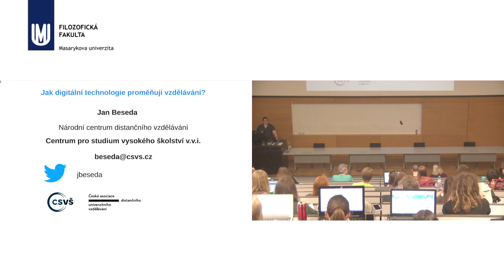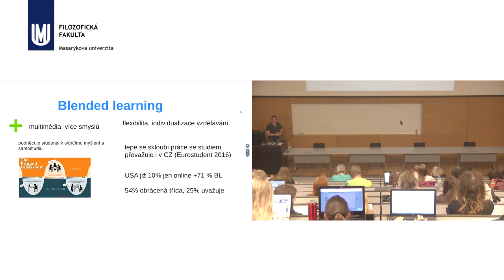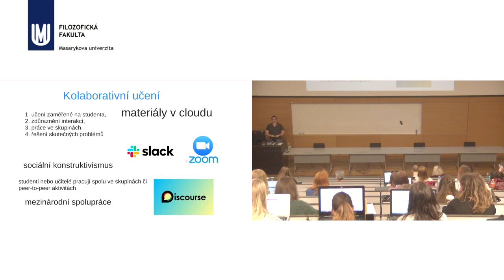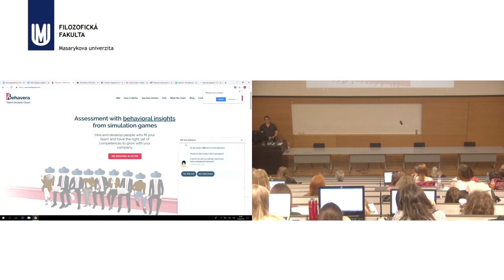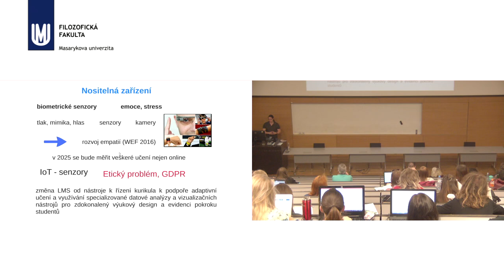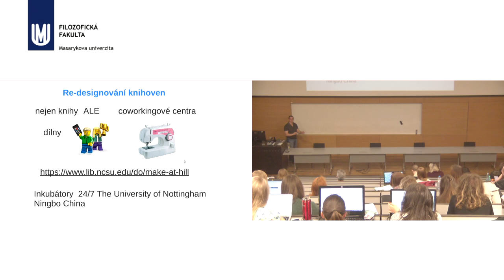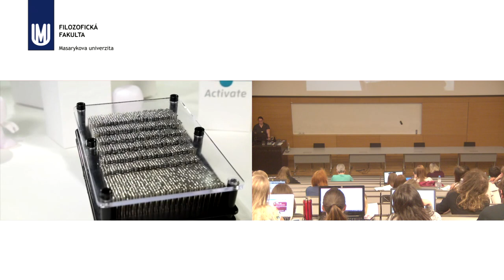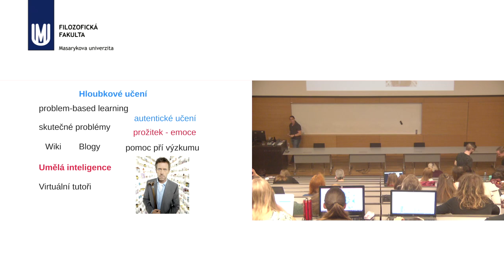Jan Beseda: Jak digitální technologie proměňují vysokoškolské a celoživotní vzdělávání?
Blok expertů: 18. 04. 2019 Jan Beseda: Jak digitální technologie proměňují vysokoškolské a celoživotní vzdělávání?